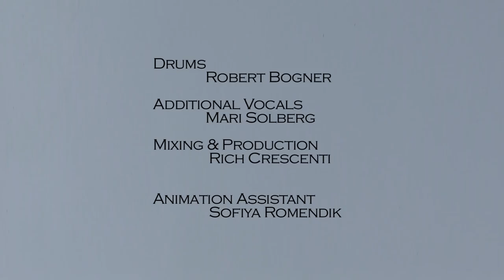Mitchell Leonard - Come Downstairs (Official Video)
This work is the result of my collaboration with visual artist Haisi Hu, and dedicated to the memory of my good friend and songwriting partner John Creasey, who passed away in early 2016.

Summer's been a long time in passing
and through it's vapor trails
I saw a shadow crowd around me
thin lips and twisted nails
and in the distance dawn was cracking
but the light was weak and faint
and far away

I don't think I don't know I don't care I don't mind
I don't feel I don't fear I don't hear I am blind
if you're ready to give everything
come see me tonight
come alone come afraid

No raindrops beat up on the pavement
no matches struck the time
there was no speech about redemption
no faith was redefined
I thought I heard my mama calling
but her voice was weak and faint
and far away

if you want to be in love again
come downstairs

come downstairs